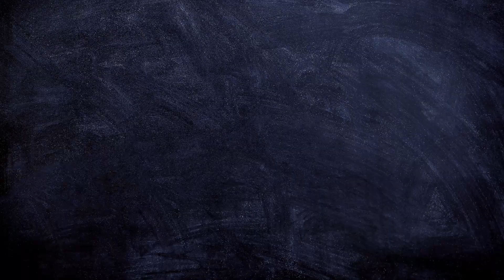WKL #17: Zofia Nałkowska, Granica (opracowanie lektury)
„Granica” to najbardziej rozpoznawalna powieść Zofii Nałkowskiej, a zarazem jeden z najważniejszych utworów XX-lecia międzywojennego. Autorka skupia się w niej na psychicznych konsekwencjach wyborów dokonywanych przez bohaterów i daje dość wierny obraz problemów społecznych i politycznych wspomnianego okresu. Głównym wątkiem utworu jest osobista i zawodowa klęska Zenona Ziembiewicza. Jest to historia banalna – ten młody idealista zmienia się, gdy rzeczywistość stawia go w sytuacji wyboru. Nie umie zakończyć romansu, przyjmuje schemat postępowania ludzi pochodzących z jego warstwy społecznej. Rychło dowie się, że na tych, którzy przekraczają pewne granice, czekają konsekwencje…
Spis treści
00:00 Intro
00:37 Okoliczności powstania Granicy
02:32 Schematy w Granicy
05:25 Zarys fabuły (dzieje Zenona Ziembiewicza)
18:20 Tematyka utworu
21:36 Znaczenie tytułu
24:03 Kompozycja i narracja
26:49 Typ powieści
27:50 Podsumowanie
„W kontekście literatury” to jedna z dwóch serii publikowanych na tym kanale. Druga to podcasty „O lekturach inaczej”, w których w nieco swobodniejszej formie rozwijam tematy poruszone w filmikach.

Podcasty są również dostępne na Spotify oraz innych popularnych platformach, pełna lista
Zdamzdahm w SM
Muzyka:
Kacper Musiał / Studio22

Wykorzystano wideo:
mixkit-stacked-and-piled-books-taken-close-up-21587

Wykorzystano grafikę:
black-1072366_1920